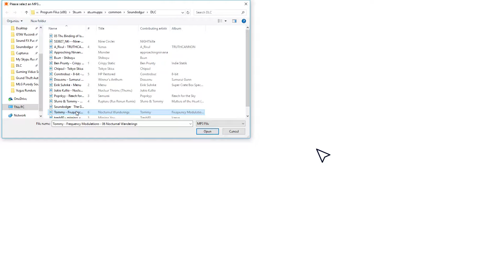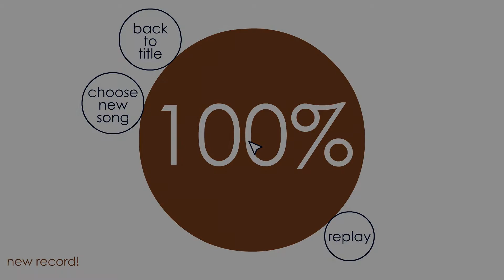Totally Accurate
why